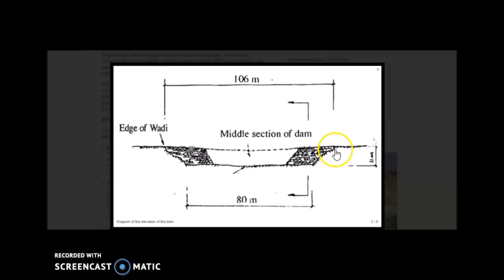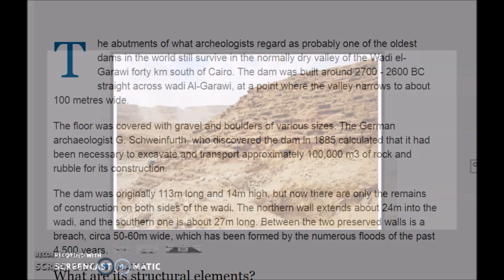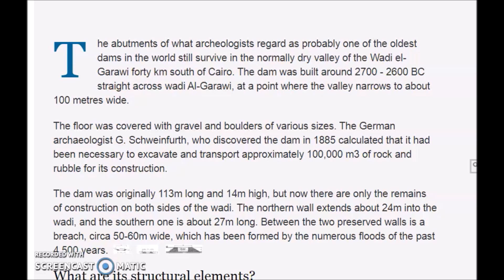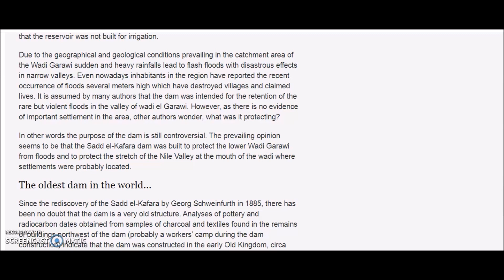Egypt , Sad el-Kafara ~ Oldest Large Dam In The World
Another dam video. I say west but this is east of Nile.  The Sad el-Kafara Dam  ("Dam of the Infidels") as it is called was built they say in the Old Kingdom of Egypt, about 4,700-4500 years ago.  Assumed to be never completed ...most sources say it was taken out by a cataclysmic flood about 10-15 years into construction.